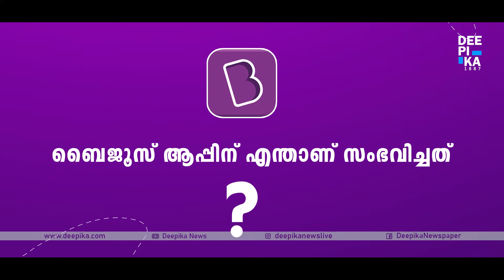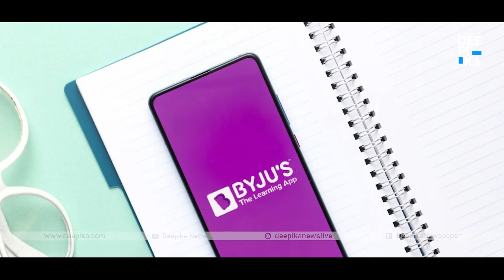ആപ്പിലായ ബൈജൂസ്‌ ആപ്പ് || DEEPIKA ONLINE